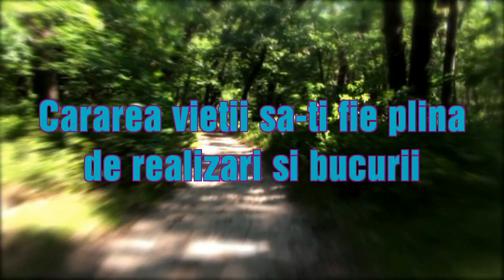La mulţi ani Monica Stan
Coloana sonora
-What Dreams may come(filmul)
The wow -from Whistle down the wind